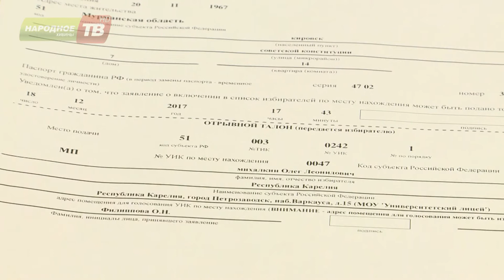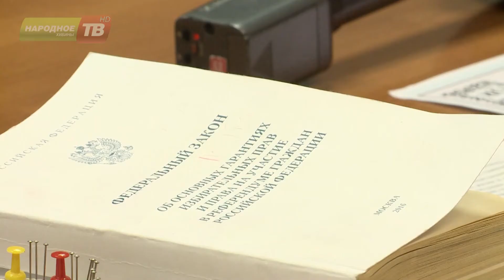В России дан старт кампании президентских выборов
В России дан старт кампании президентских выборов. За шесть лет, с момента окончания предыдущей, избирательное законодательство существенно либерализовалось. Об основных изменениях на пресс-конференции рассказали председатели апатитской и кировской территориальных избирательных комиссий.